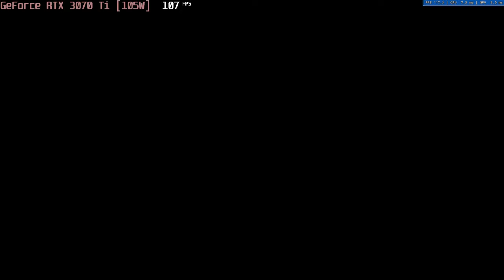🎮 NVIDIA GeForce RTX 3070 Ti [Laptop, 105W] - Borderlands 3 gameplay benchmarks (1080p)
💻 Test Configuration:
• 2x16 GB RAM
• External Monitor

✅ LaptopMedia.com